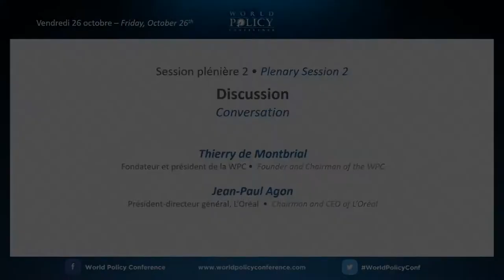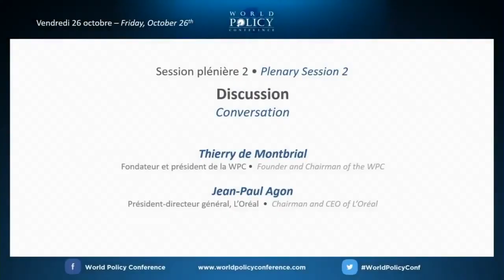WPC 2018 - Session 2 - Jean-Paul Agon (subtitled)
Jean-Paul Agon is Chairman and CEO, L’Oréal.